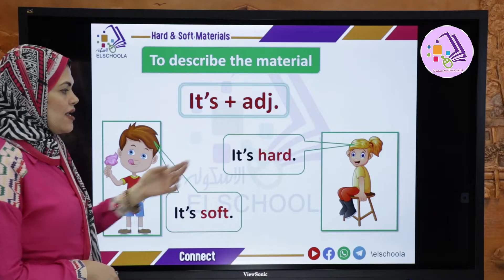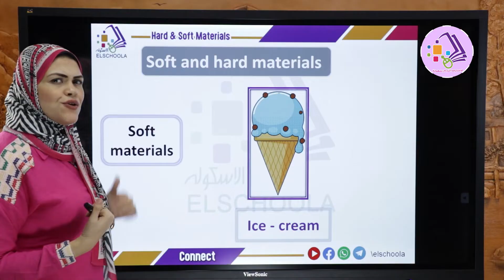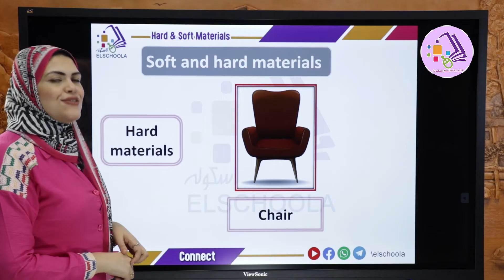كونيكت الصف الثاني الابتدائي | Unit 6 | Connect grade2 | Hard & Soft Materials | الاسكوله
أ.فاطمة مدحت _ لغة إنجليزية _ كونيكت _ الصف الثاني الابتدائي _ الترم الأول _ الوحدة السادسة _ Hard & Soft Materials _ المنهج المصري.